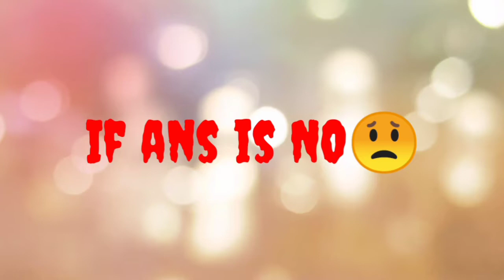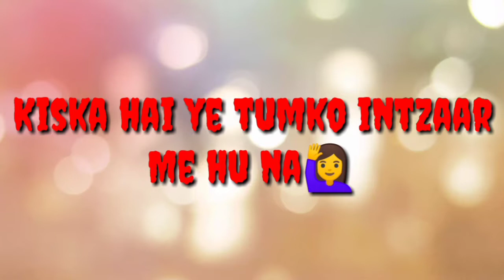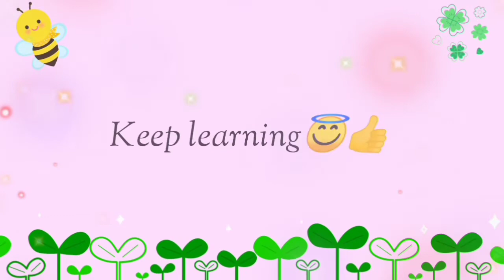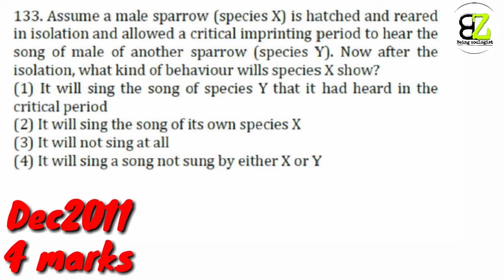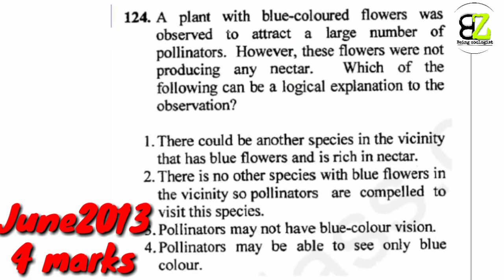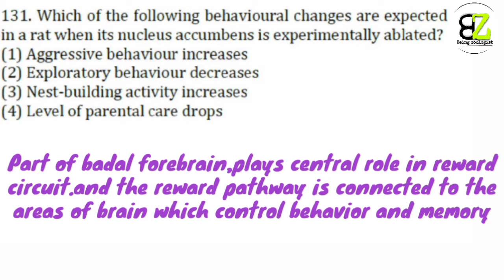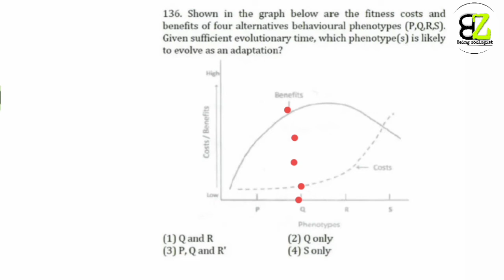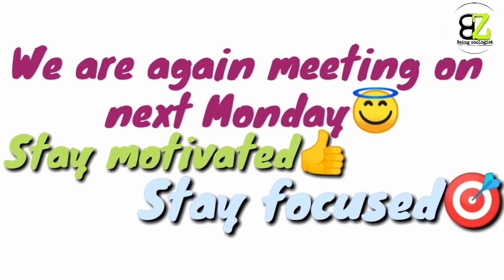Let's practice Csir-net questions from evolution unit. Part:3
Hey Fighters...
This video is basically the practice session through which you can analyze your progress in this unit because self evaluation is necessary and it helps us to track our progress.
I know most of you are struggling for notes  and practice questions with their explanation.
after watching this video you will completely understand that how to deal with evolution unit . I will be providing you the direction through this video. I hope it will help you. all the best 😇👍
until we meet. 🤝
stay focused🧐
stay motivated😇
and keep learning.✍📚